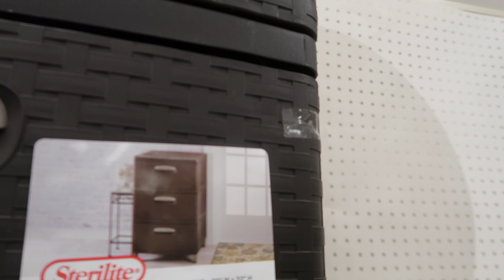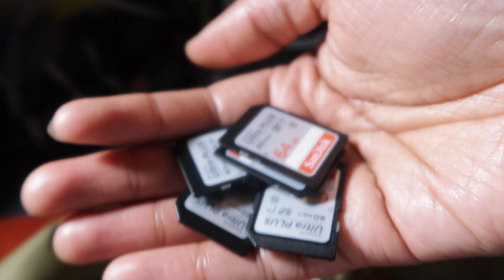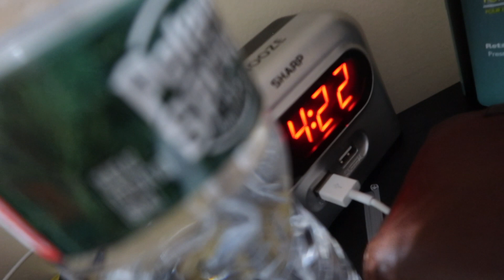QUARANTINE SHOPPING AT TARGET | VLOG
Outro Song🎶: Loubill$- Motorola